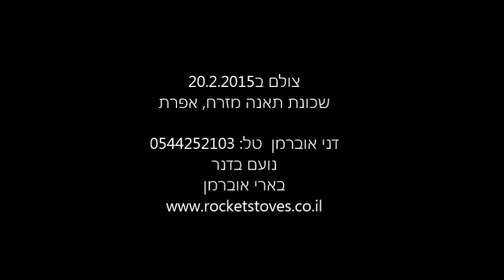Rocket Stove in Israel - עברית Hebrew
ניתן להזמין ROCKET STOVE  ב 195 שקלים. תתקשר ל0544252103
dannyoberman at gmail dot com

צולם באפרת ביום שלג 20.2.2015. הROCKET STOVE היא יציקה של PERLITE ומלט, ועמיד בכל מזג אוויר.
פשוט כיף של פעולה עם הנכדים.
בינתיים, הנכדים יכולים לבחור בין חביתות, נקניקיות ופופקורן.